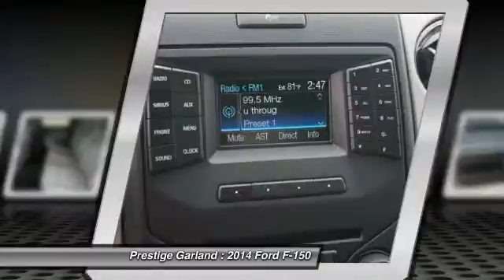2014 Ford F-150 Garland TX E1171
2014 Ford F-150

Prestige Garland
3601 S. Shiloh Road